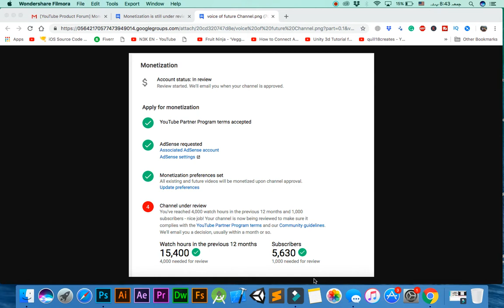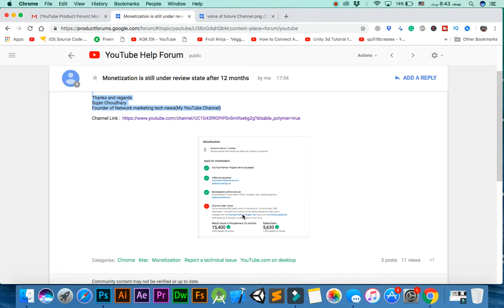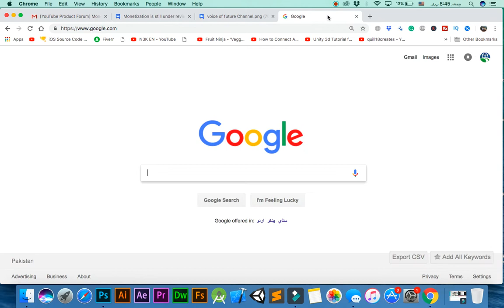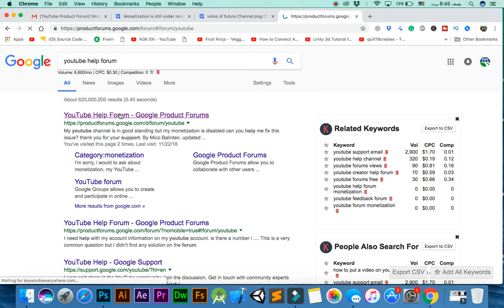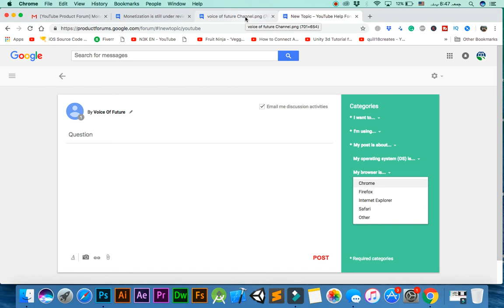(UPDATE) Why YouTube Channel Still Under Review for Monetization | 4k Hours 1k Subscribes Completed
Let's see YouTube Monetization Problems Why YouTube Channel Stil Under Review. When you Youtube enable monetization on channels. Here we will discuss the problems of monetization. In this video, I will share you how YouTube reply my message about monetization.

Facebook Page : Online Soft Teach
Facebook Page : OST Graphics Designing Team